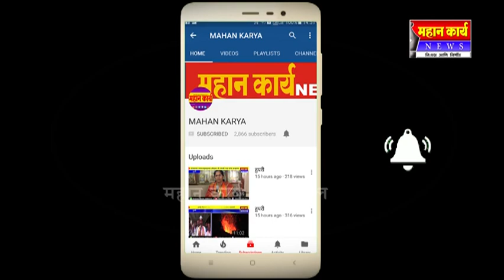गणेशवाडीत श्री संत सेना महारांजी पुण्यतिथी मोठ्या उत्साहात संपन्न